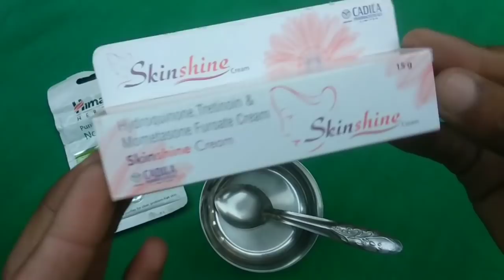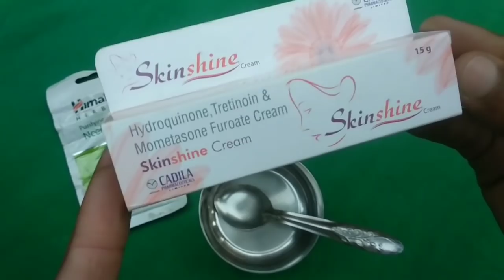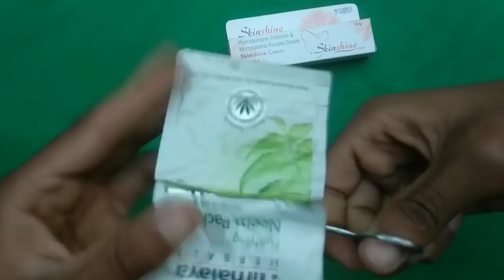Skinshine Cream यूज करो बिना डरे नहीं होगा कोई भी Side Effect | Get fair skin with skinshine Cream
Dosto. 🌈Skinproteor Ayurvedic cream ye vo hi cream hai jiski apko jarut hai Apne Faceko gora Aur chamakdar banne ke sath Tit skin aur soft .

Apko ye cream kisi bhi prkar ka side effects nhi deti matalb NO side Effects

1 Bar app jarur Tyr kariyega apk soch nhi sakte kitne achhe results milege Apko link 👇🏻abb packing  new agai hai (2022)

Skinproteor Ka facewash bhi Ata hai Agr facewash lena chaho to link 👇🏻

Jo maine apko batya use karne ke bad results comment box me 🫶🏻 me jarur batna 📝